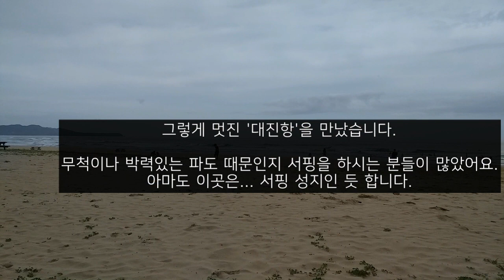[차박 캠핑 ] 삼척 갈남항/대진항/해가사의 터 /맹방해수욕장 | 체비밴 익스프레스밴 | 차박성지 | 서핑 성지 | 무료캠핑장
안녕하세요, 뚱이둥이 가족입니다.
삼척은 차박 성지가 굉장히 많은 곳이에요.
그 중에서 저희 가족이 추천하는 차박 캠핑지를 소개해 드립니다.
감사합니다.^^